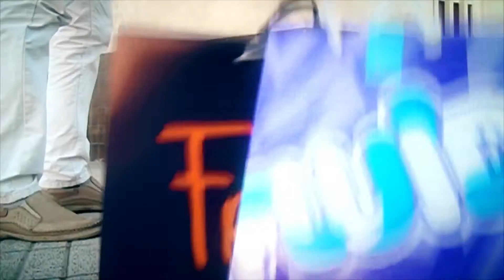Basada en hechos reales el clip imperdible de Juanpi & Vane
clip pre boda de humor¡
realizado por 3DMente Films